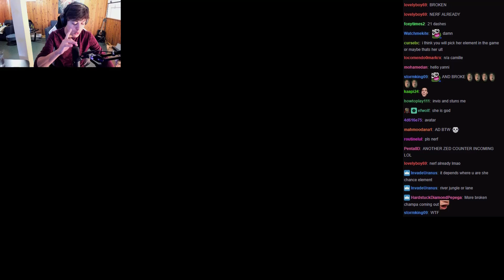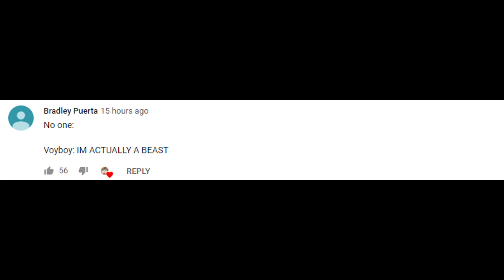LL Stylish reacts to new champion Qiyana | Craps and Claps In a Minute | LoL Daily Moments Ep 491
Daily moments from streamers ep 491 (ft Tyler1,Yassuo,TFBlade ,SoloRenektonOnly, Tobias Fate, BoxBox, VoyBoy, LL Stylish, Faker, Scarra, Gripex...) LL Stylish reacts to new champion Qiyana | The most disrespectful moment.